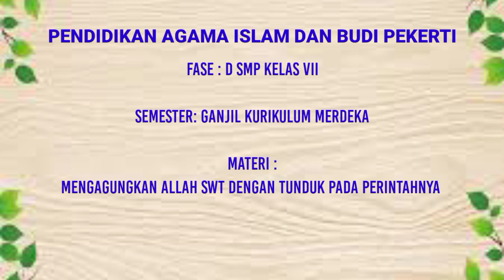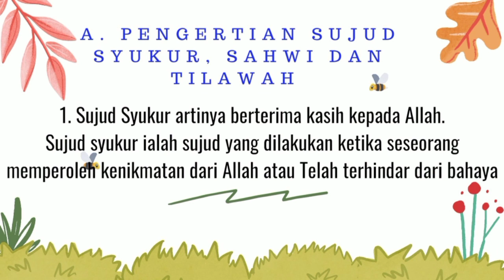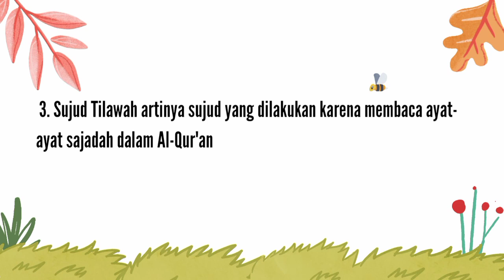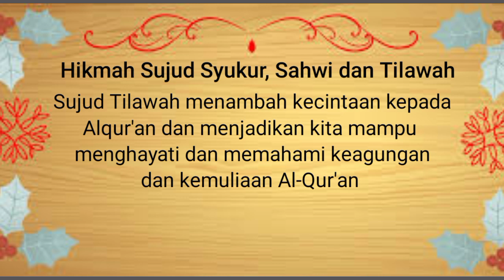PAI dan Budi Pekerti Kelas VII Bab IV Mengagungkan Allah Dengan Tunduk Pada Perintah-Nya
Sujud menggambarkan penghambaan dan kepasrahan diri kepada Allah
Swt. Manusia bersujud hanya kepada-Nya. Pada sesama manusia, kita
diperintahkan untuk saling menghormati. Kaki, lutut, telapak tangan, dan
dahi menempel semuanya di atas alas. Hal ini menunjukkan kepatuhan,
ketundukan, dan kepasrahan kepada-Nya.
Pada pembahasan ini, akan diuraikan beberapa macam sujud yang dapat
dilakukan selain sujud dalam salat. Sujud tersebut adalah sujud syukur,
sahwi, dan tilawah